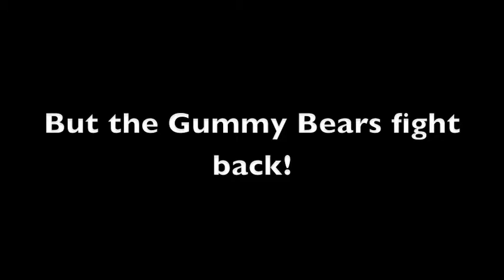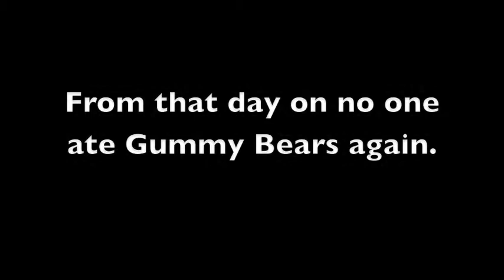Mt Eden Gummy Bears